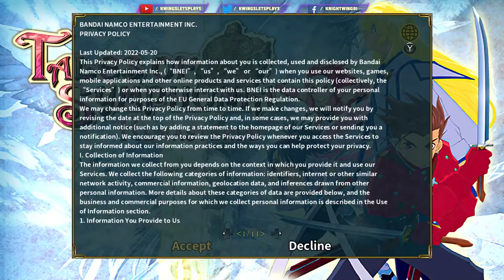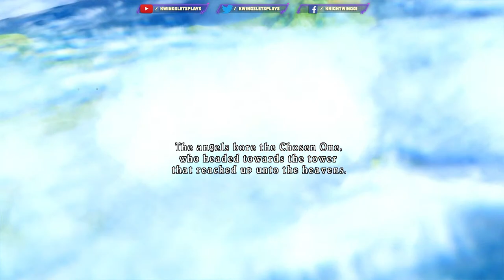BEST Gamecube RPG RETURNS! Tales of Symphonia Remastered Part 1 (Nintendo Switch)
Tales of Symphonia Walkthrough Part 1! Originally Released in 2004 on Nintendo Gamecube Tales of Symphonia, is an action RPG and one of the most critically-acclaimed titles in the series, now on Nintendo Switch! The story takes place in Sylvarant, a world in danger of extinction due to the exploitation of mana by an evil group thought to be sealed away by the hero Mithos 4,000 years ago.

Colette, The Chosen One, receives an oracle from the heavenly institution Cruxis, and sets out on a World Regeneration journey with her childhood friend Lloyd. This profound and magnificent adventure fantasy is spun by characters rich in personality and full of charm.

0:00 intro
4:00 Story Begins
12:00 Party Joined
19:00 Leaving Village
26:00 Mysterious Swordsman
42:00 Temple
50:00 Fighting Monsters
1:0300 The Crystal
1:14:00 Back to Town
1:24:25 Collette meeting

The Epic Battle for Survival
In a dying world, legend has it that a Chosen One will one day rise from amongst the people and the land will be reborn. The line between good and evil blurs in this epic adventure where the fate of two interlocked worlds hangs in the balance. Follow the journey of Lloyd Irving as he and his friends try to save both worlds.

Dive back into Tales of Symphonia, an exciting and beloved action RPG, now with enhanced graphics and improved gameplay!

An Epic Adventure
Explore a rich and lively world filled with unforgettable characters and experience an emotionally charged storyline like never before.

Thrilling Battles
Play with up to 3 friends in local co-op mode to fight powerful opponents in real-time battles. Combine hundreds of special attacks and magic spells.

A 3D Masterpiece
Watch stunning anime cutscenes and become absorbed in endearing cel-shaded characters designed by renowned artist Kosuke Fujishima.